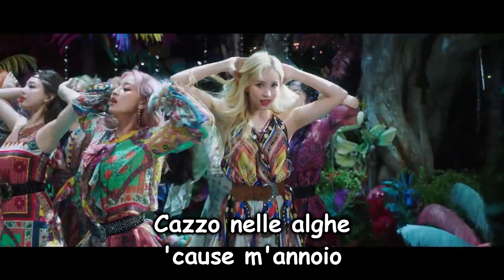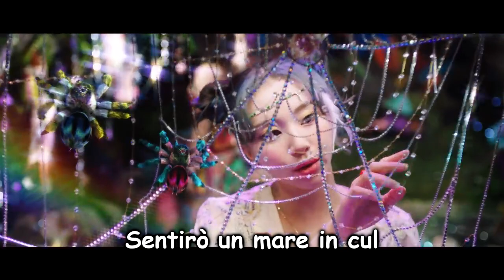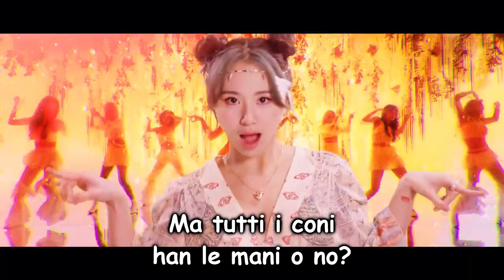"Momo, sei omo?" - Canzone coreana italianizzata ( Twice - More & More )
Italianizzazione di "More & More" delle Twice.

Twice italianizzata, kpop italianizzato, canzoni italianizzate, canzoni coreane italianizzate, canzoni travisate, Twice Italia, canzone coreana italianizzata